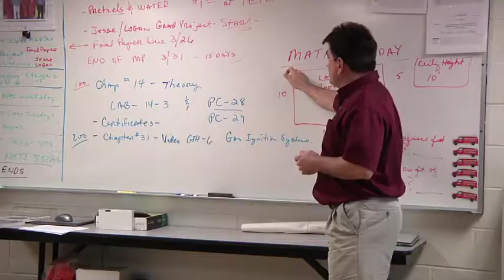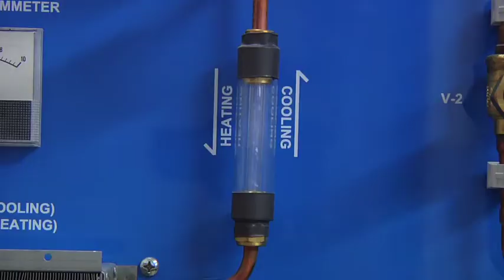HVAC and Plumbing Promotional Video 2010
This video was produced to promote our HVAC and Plumbing program.